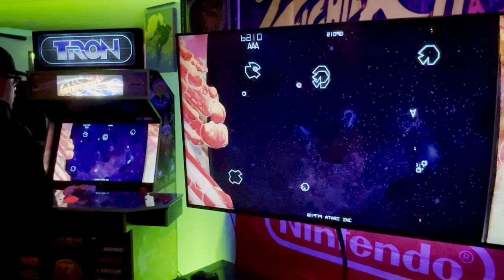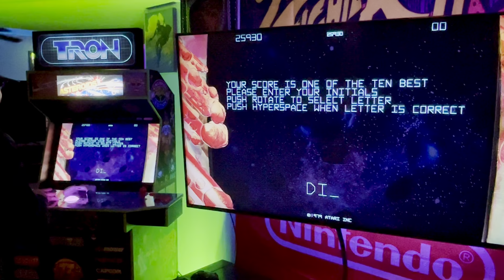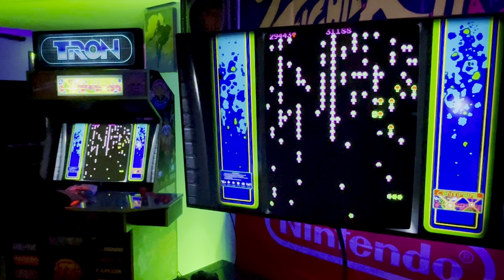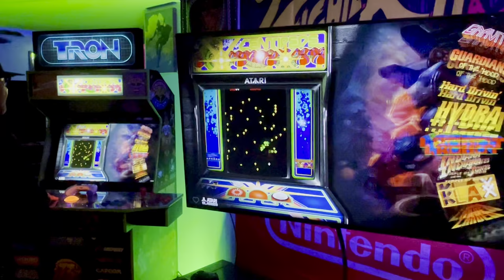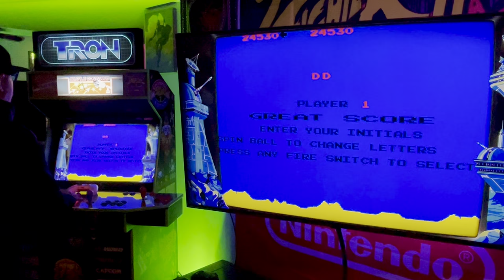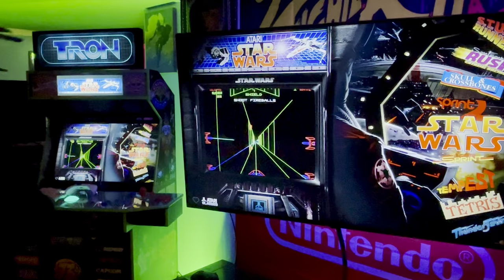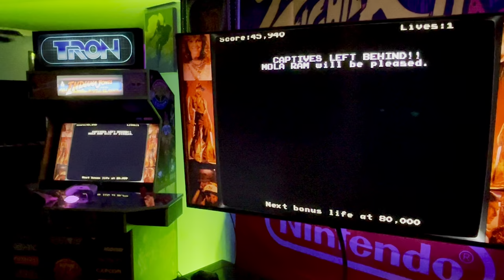Home Arcade Gaming | Let’s Play Classic 80’s Atari Arcade Games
Let’s Plays some of Best Atari Arcade games from the 70’s and 80’s

Games Featured:
Asteroids
Centipede
Missile Command
Star Wars
Indiana Jones - The Temple of Doom